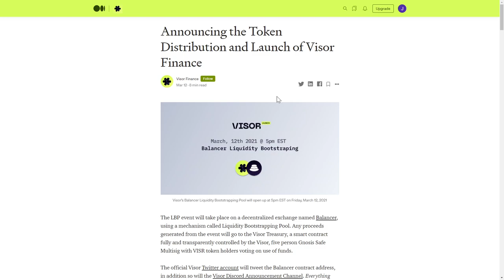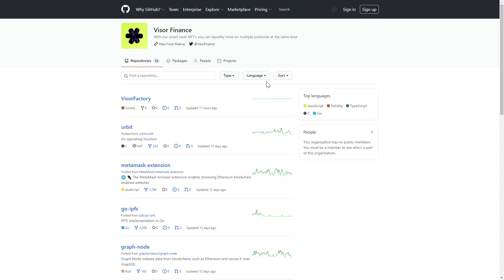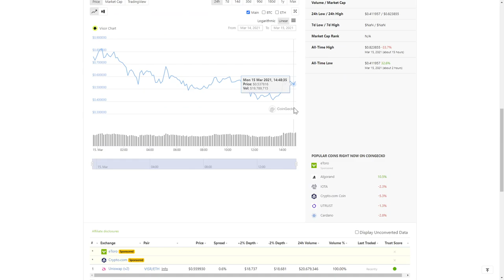Crypto Altcoin $VISR in 2 Minuttes: Visor Finance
The $VISR Token for Visor Finance went live today! In this video I go over the key metrics for the token and provide a short informational overview. Nothing in the video should be taken as financial advice, the information provided in the video is publicly available, and is intended for informational use only. I will provide links below to all sites shown in this video: